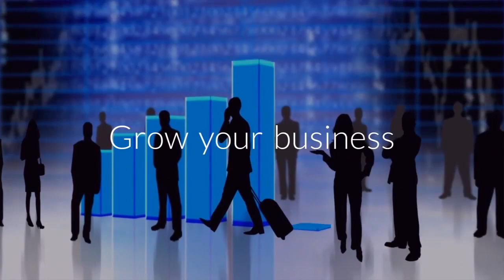VCG Commercial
Pleased to announce what Vinmar Capital Group can do for small or large business, to help them grow and maximize there profits, as a Call Center Service Provider, located here in Claremont, CA.